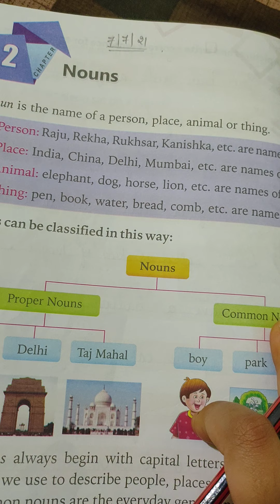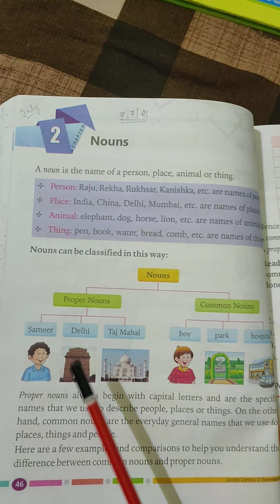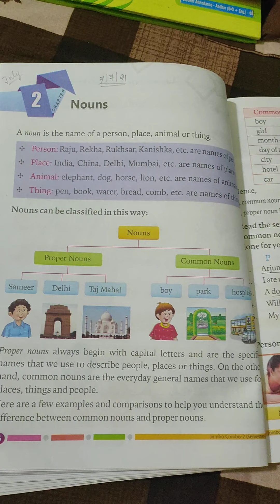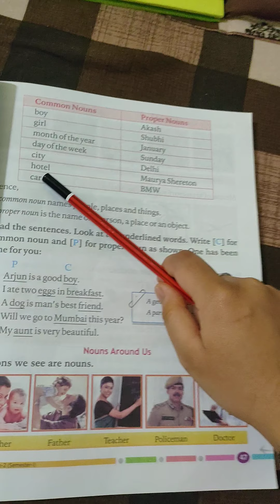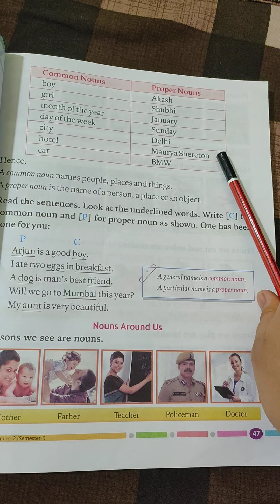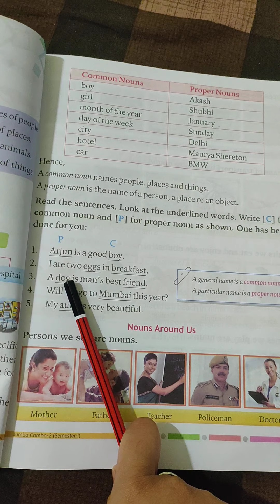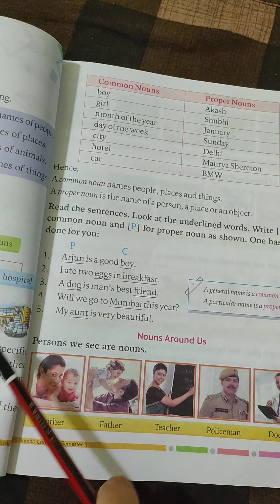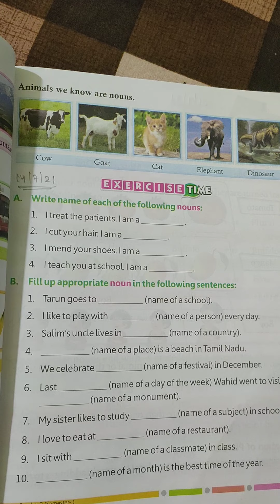class 2 || grammar || nouns (part 1)